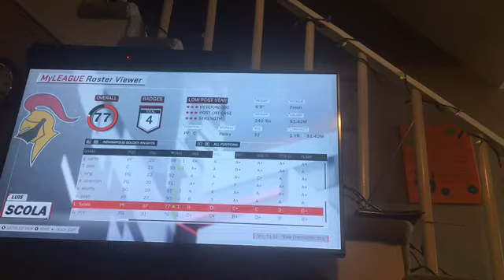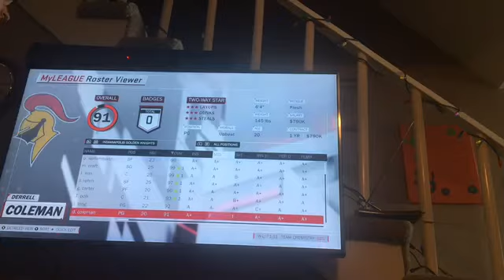2k18 golden knights my league part 3.5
Sorry I couldn’t make it one video so here you go gamers